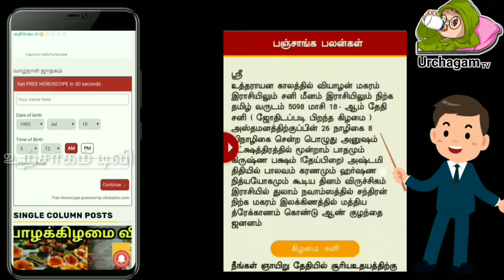நாளை மிகவும் அபூர்வமான நாள் ! இழந்த செல்வத்தைப் பெற்றுத் தரும் ஒரு மணி நேரம் !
Tamil pesu

Like பண்ணுங்க
Share பண்ணுங்க